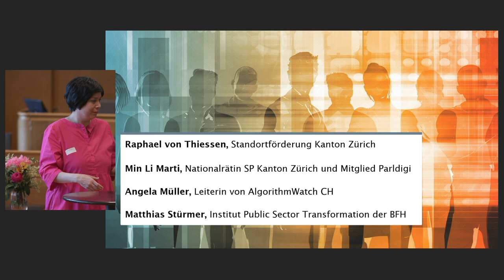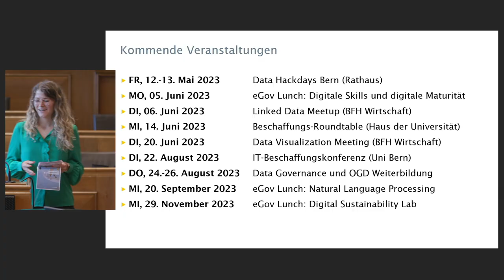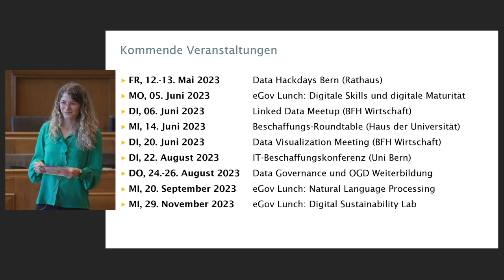Regulierung und Freiraum im Einsatz von Künstlicher Intelligenz (Panel, TRANSFORM 2023)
1:10 Regulation von Künstlicher Intelligenz (Min Li Marti, Nationalrätin Kanton Zürich, SP)
2:27 Anwendung von bestehenden Gesetzen (Angela Müller, AlgorithmWatch Schweiz)
4:27 Pauschale Aussagen sind schwierig (Raphael von Thiessen, Standortförderung Kanton Zürich)
Moderation: Matthias Stürmer, IPST